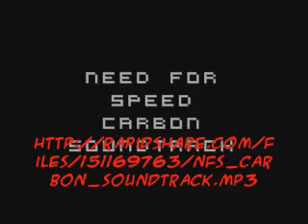Need For Speed Carbon Soundtrack + Download